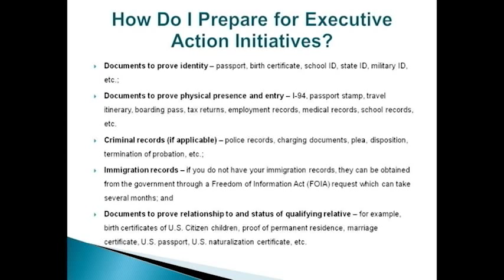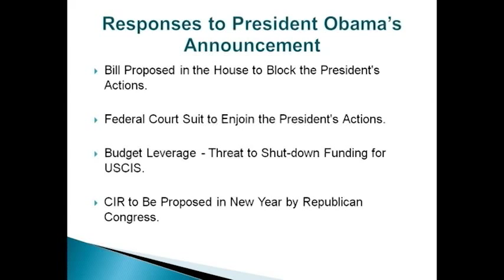HOW DO I PREPARE FOR EXECUTIVE ACTION INITIATIVES? | Responses to President Obama’s Announcement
How Do I Prepare for Executive Action Initiatives?:

1. Documents to prove identity – passport, birth certificate, school ID, state ID, military ID, etc.;
3. Criminal records (if applicable) – police records, charging documents, plea, disposition, termination of probation, etc.;
4. Immigration records – if you do not have your immigration records, they can be obtained from the government through a Freedom of Information Act (FOIA) request which can take several months; and
5. Documents to prove relationship to and status of qualifying relative – for example, birth certificates of U.S. Citizen children, proof of permanent residence, marriage certificate, U.S. passport, U.S. naturalization certificate, etc.

Responses to President Obama’s Announcement:

1. Bill Proposed in the House to Block the President's Actions.

2. Federal Court Suit to Enjoin the President's Actions.

3. Budget Leverage - Threat to Shut-down Funding for USCIS.

4. CIR to Be Proposed in New Year by Republican Congress.